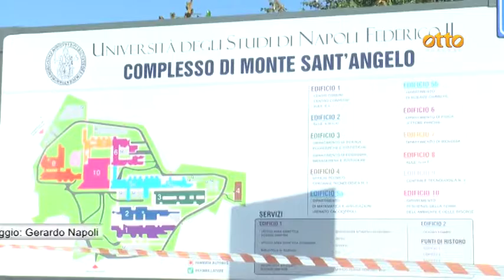Test di Medicina, solo uno su 4 ce la farà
L'Ordine professionale: no all'accesso libero per tutti